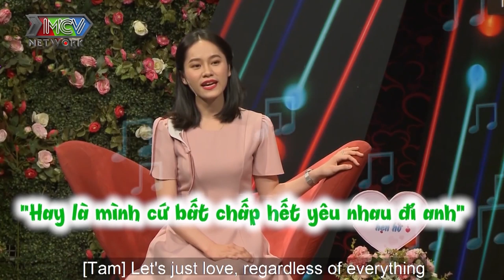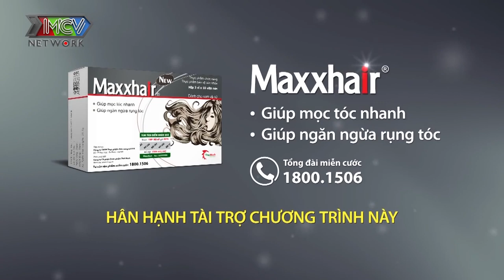HOTGIRL NGÂN HÀNG hát hit Bích Phương thả thính ngọt ngào khiến chàng Kinh Doanh bối rối đỏ mặt